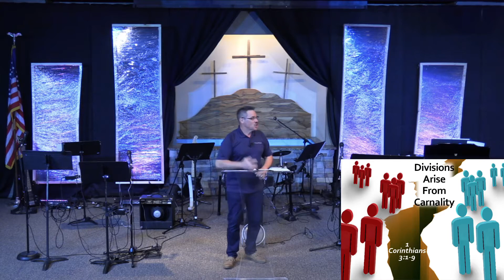Divisions Arise from Carnality // 1. Corinthians 3:1-9